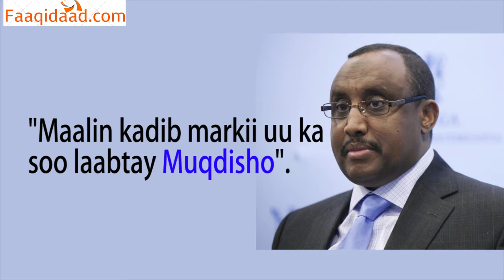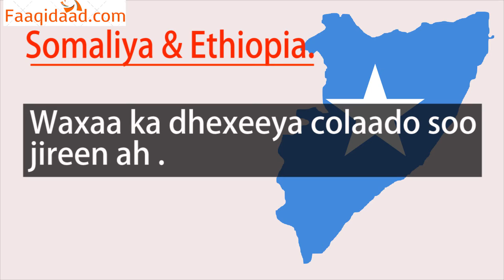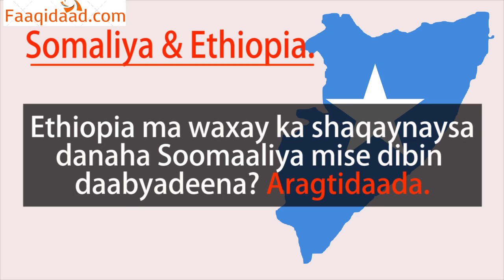Hogaamiyayaasha Soomaalidu maxay ugu ordaan Ethiopia?.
Madaxweyne ‪#‎Gaas‬ wuxuu u dhoofay Addis ababa maalin kadib markii uu ka soo laabtay Muqdisho!, ‪#‎Ethiopia‬ ma waxay ka shaqaynaysaa danaha Soomaaliya mise dibin daabyadeena? Fadlan nala wadaag Aragtidaada siina SHARE gareey,.